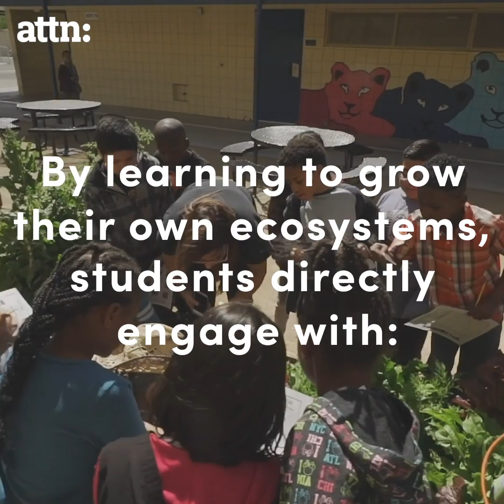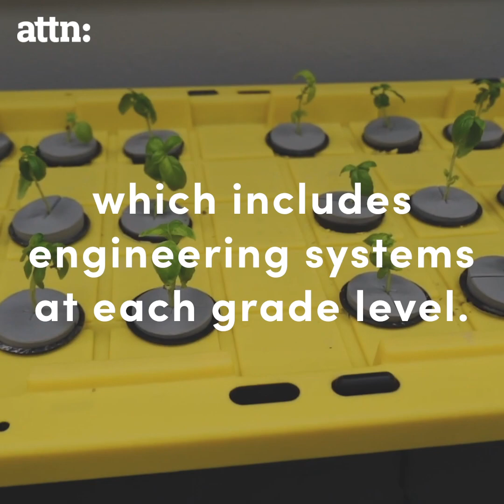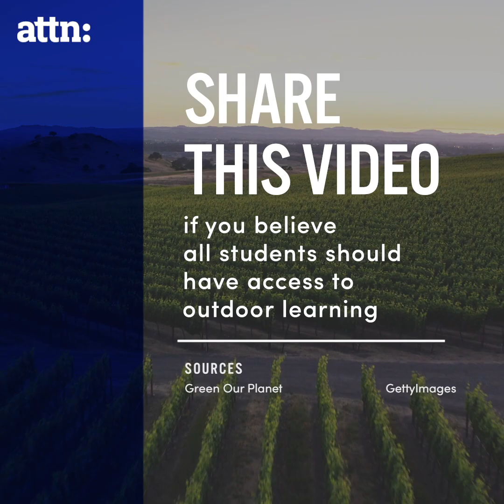ATTN: This program is creating the next generation of scientists and conservationists.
Check out this ATTN: video about Green Our Planet—and the ways the Obama Foundation is helping us grow our impact in STEM healthynutrition and conservation! In April, Green Our Planet’s Co-Founder Ciara Byrne was selected by the Obama Foundation as one of twenty leaders from a pool of 5,000 international applicants to join the second-ever Obama Fellows class. Ciara will join a two-year, non-residential program that brings these leaders together to alleviate some of the world’s most pressing problems